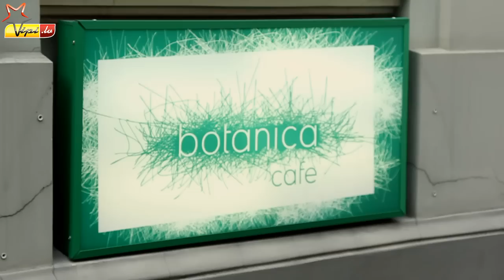Inta Fogele, konkursa "Pilnība" atklāšana